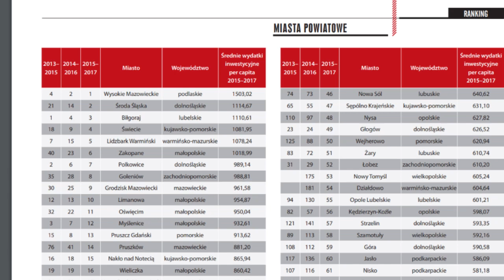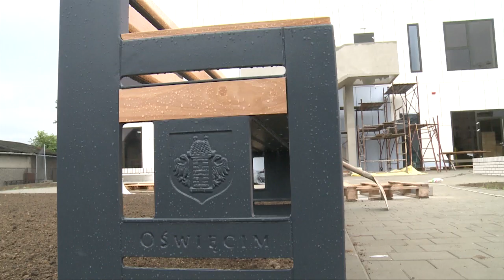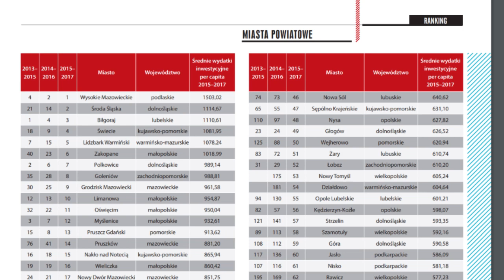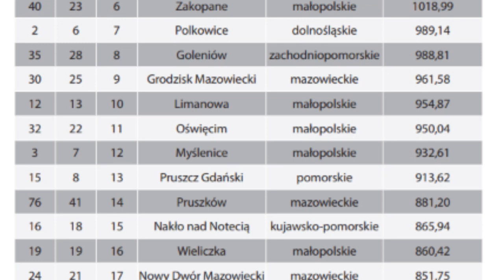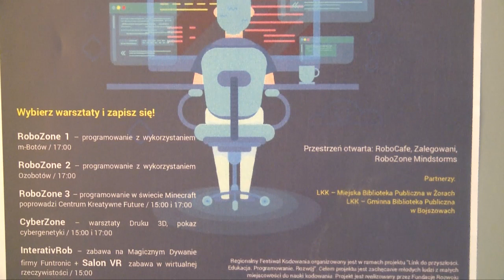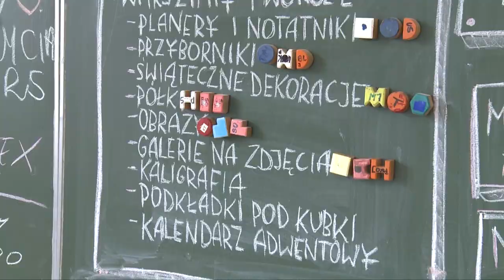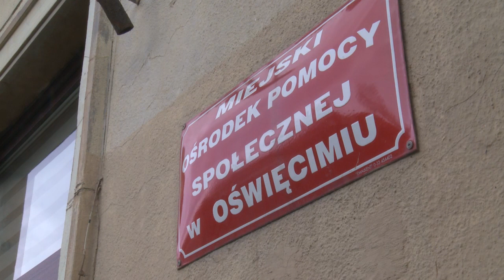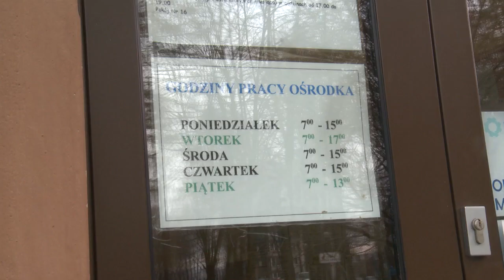Wieści z Ratusza 5 10 2018